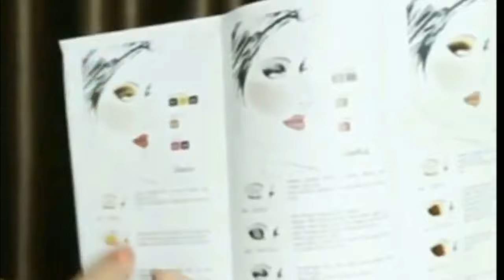PENGANTIN MUSLIM DANDAN SENDIRI PASANG PAES AGENG JOGJA Dan MAKNANYA||IDR:300K Brand VIVA COSMETICS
WATCH IN HD Catch Me Outside YouTube! Assalamualaikum teman2 semua kembali lagi ini bareng aku MARYATI kali ini aku bakalan bikin tutorial make up NIKAH FULL DANDAN SENDIRI PENGANTIN MUSLIM PASANG PAES AGENG JOGJA&MAKNANYA One Brand VIVA COSMETICS kalian nih yang suka dengan make up ala aku, yng sangat simple buat kalian praktekin sendiri jadi nanti kalian bisa Make Up pengantin dandan sendiri dirumah kalian, dan pastinya ngirit bajet ya 😂🤣 jadi dari pada kalian bengong yuk tonton video ini sampe habis dan pastikan jangan di skip ya biar ga ada info yang tertinggal oke.

* viva face pouder
* viva pelembab
* viva liquit foundation kuning langsat dan natural
* viva perfect art eyeliner pen
* viva compact powder
* viva queen make up it clasik
* viva milk cleanser
* viva eye base gel
* viva lipstik 51
* Viva eyebrow pensil drak brown dan black